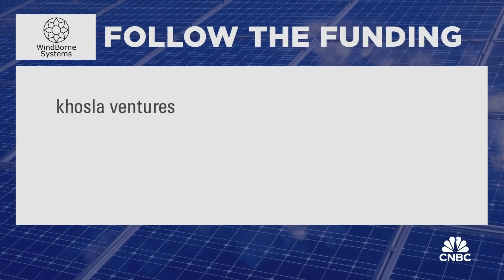AI-driven weather balloons hope to make weather forecasts more accurate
CNBC's Diana Olick joins 'Power Lunch' to discuss how startups are working to help weather forecasts be more accurate.